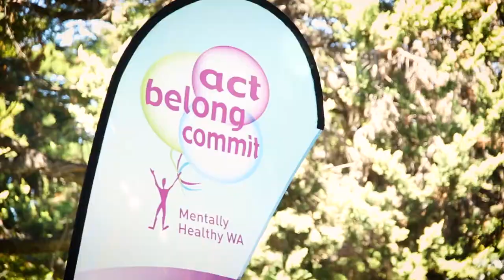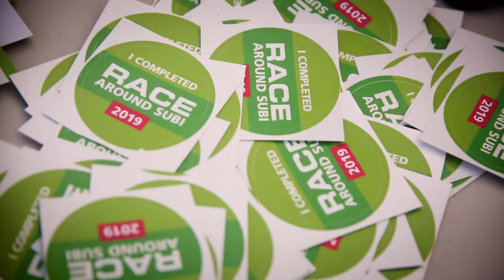Race Around Subi - City of Subiaco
Each year, the City of Subiaco together with Subiaco SVY (Subi Voice of Youth) host the awesome Race Around Subi - and we were lucky enough to be able to put together this AV and share what all the fun was about!